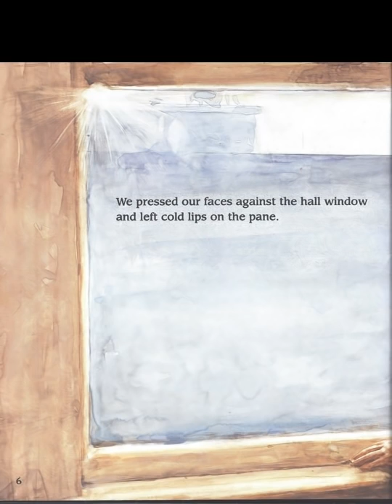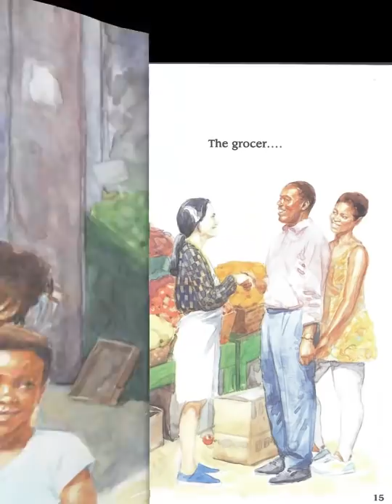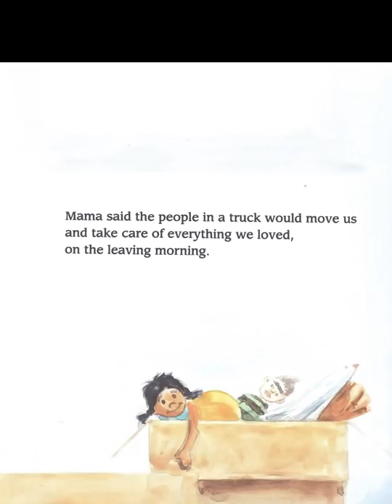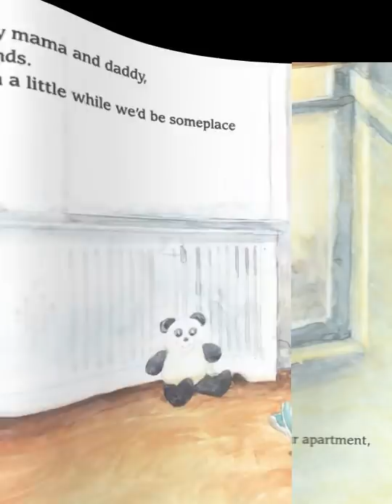The Leaving Morning